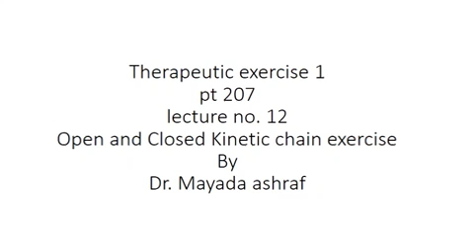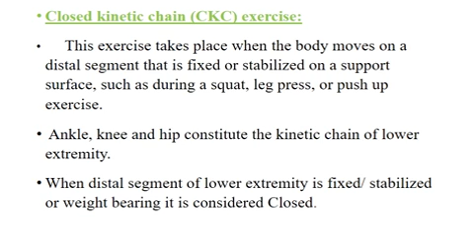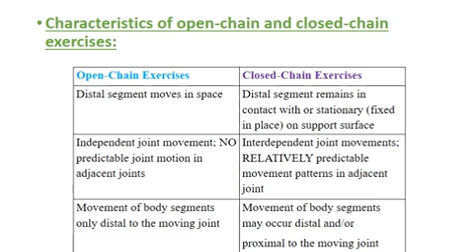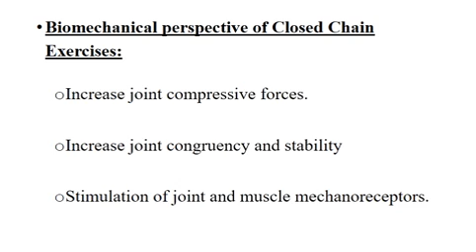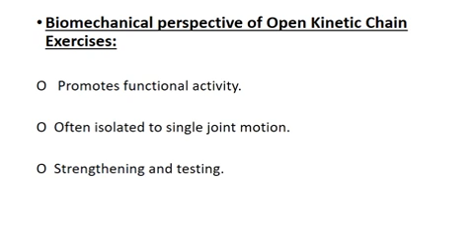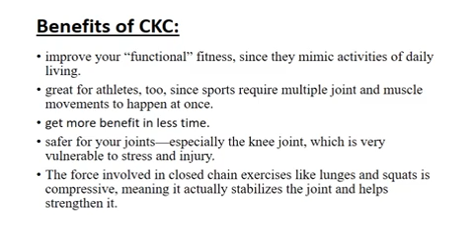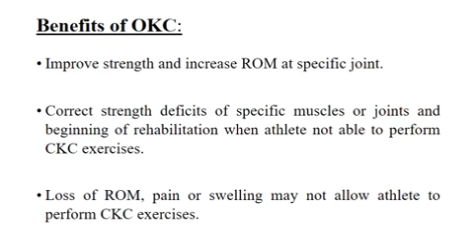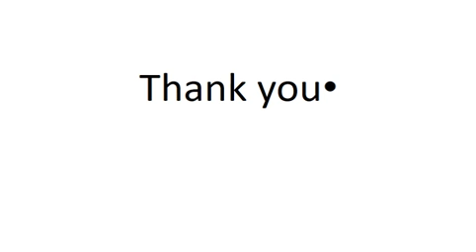Therapeutic Exercise - lec 12